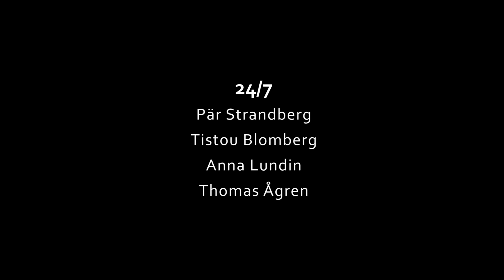24/7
Vårat (Thomas, Anna, Tistou och Pärs) bidrag till "Gör en film på 24 timmar" i Glashuset.

manus, redigering och filmat mellan 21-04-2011 klockan 13.00 och 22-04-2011 klockan 13.00!